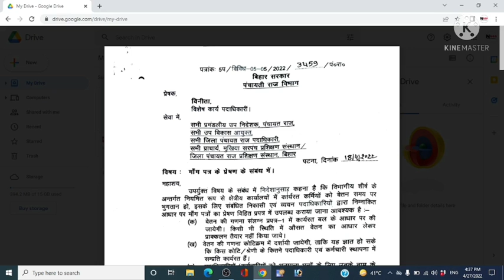संविदा कर्मचारी मानदेय अपडेट// ||samvidakarmi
इस वीडियो में संविदा कर्मियों के मानदेय के संबंध में सरकार के द्वारा अपडेट दिया गया है उसी के संबंध में जानकारी दी गई